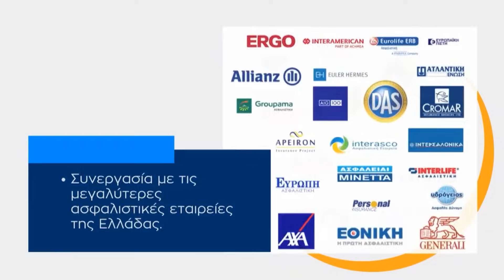ΚΩΝΣΤΑΝΤΕΛΙΑΣ ΚΑΙ ΤΖΙΜΑΣ ΘΑ ΚΑΝΟΥΝ ΜΕΓΑΛΕΣ ΜΕΤΑΓΡΑΦΕΣ - ΣΦΗΝΑ ΣΤΑ ΣΠΟΡ 10/11/23